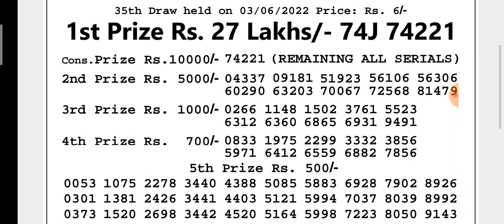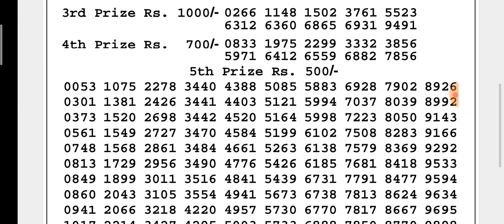🔴LIVE Manipur State Lottery 03/06/2022 SINGAM VERBENA MORNING 12:00 p.m. Result Today